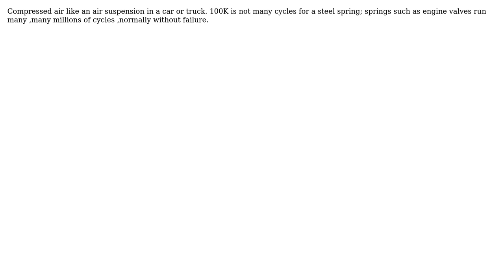Engineering: Looking for a compression spring alternative with 10x lifespan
With thanks & praise to God, and with thanks to the many people who have made this project possible! | Content (except music & images) licensed under CC BY-SA | Music | Images & others | With thanks to user Simon user DiaperHands user blacksmith37 and the Stack Exchange Network Trademarks are property of their respective owners. You are responsible for your own actions.